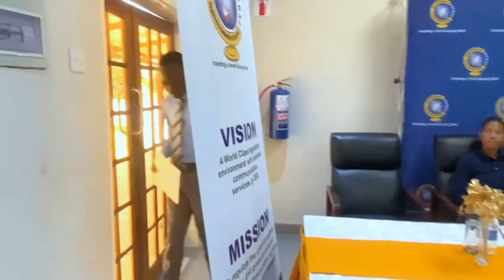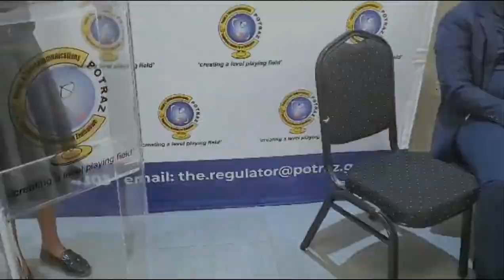University of Zimbabwe presentation video on how mobile devices have influence digital marketing